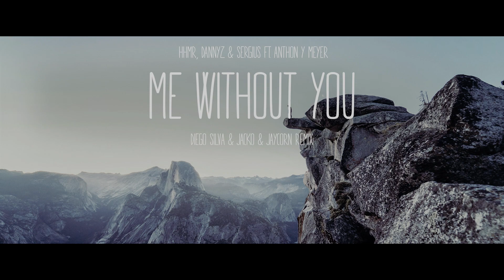HHMR, DannyZ & Sergius - Me Without You (ft. Anthony Meyer)(Diego Silva & J4CKO & Jaycorn Remix)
♫ HHMR, DannyZ & Sergius - Me Without You (Diego Silva & J4CKO & Jaycorn Remix) ♫